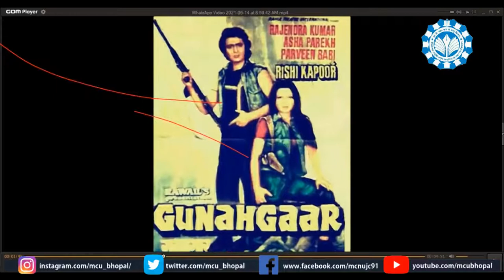Cinematic Communication - FDP, Session -1 - Rahul Rawail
Cinema is an Art, there is no Doubt about that..